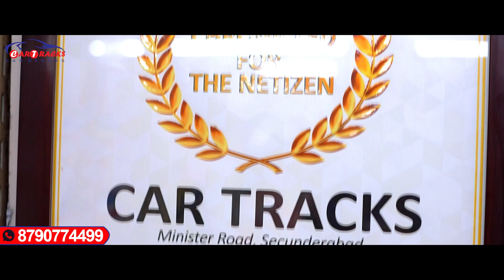TATA NEXON 2023 FACELIFT | Seat Covers | Matting & Accessories Installation | Car Tracks Hyderabad